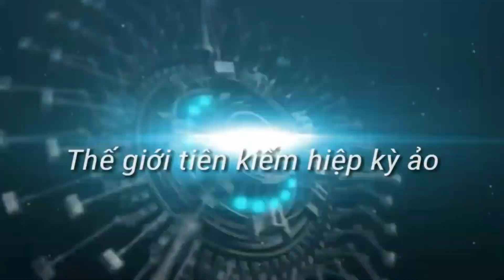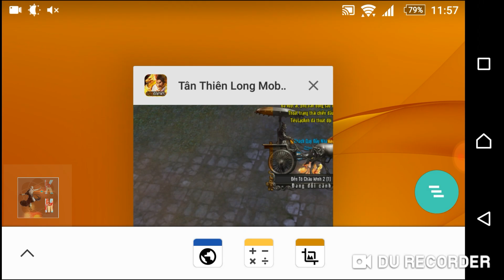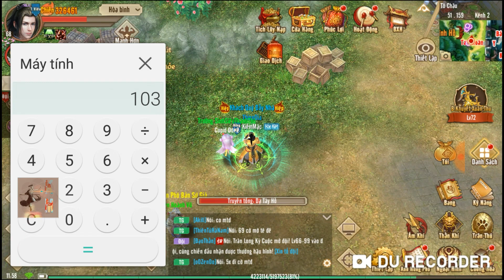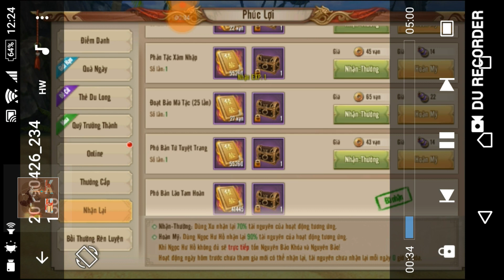Tân thiên long mobile - (Phần 1) Hướng dẫn xây dựng toàn diện Thiên Long phái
Phần 2:
Thời gian vừa rồi mình làm vài clip pk cho mọi người giải trí. Những clip này các bạn xem trong kênh của mình nhé. Hôm nay mình trở lại với video điểm nhấn thứ 2 sau video "kháng và giảm kháng, vấn đề quan trọng nhất trong ttlm" : Hướng dẫn xây dựng toàn diện thiên long phái trong tân thiên long mobile. Những video điểm nhấn là những gì mình rất tâm huyết chia sẻ cho các bạn. Mong các bạn lắng nghe và xem từ đầu đến cuối video nhé.
Các bạn hãy nhấn vào nút đăng ký, và bật cái chuông bên cạnh, để mỗi khi mình có clip mới, các bạn sẽ không bỏ lỡ. Mình tin những video của mình sẽ mang lại những giá trị nhất định cho các bạn. Cảm ơn các bạn rất nhiều!